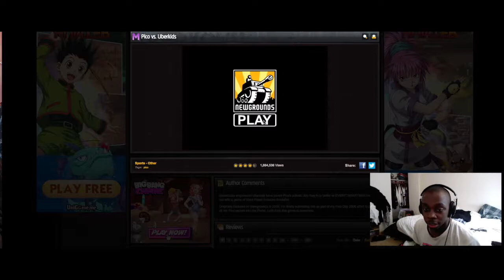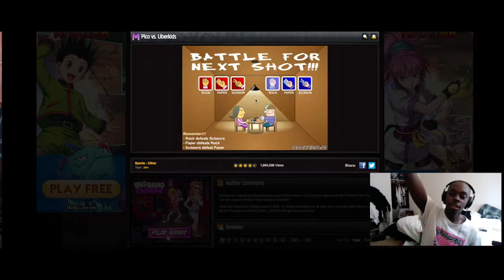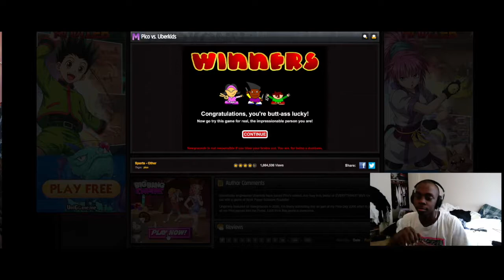Pico Vs Uberkids Gameplay A Newground Game